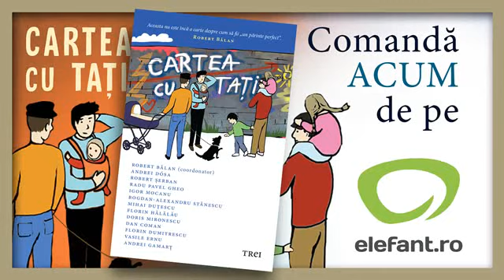„Cartea cu tați” - interviu cu Igor Mocanu și Ohara Donovetski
"Nu mă descurc deloc cu gălăgia continuă și zumzetul cotidian, dar asta e o lecție pe care am învățat‑o la primul copil, că, dacă vreau să ajung întreg la minte la capătul zilei, e bine să nu amestec planurile, altfel nu fac decât să acumulez și, respectiv, să generez numai frustrare în jur."  Igor Mocanu povestește despre experiența paternității într-un interviu cu Ohara Donovetski, autoarea romanului "Puzzle cu pețitoare"